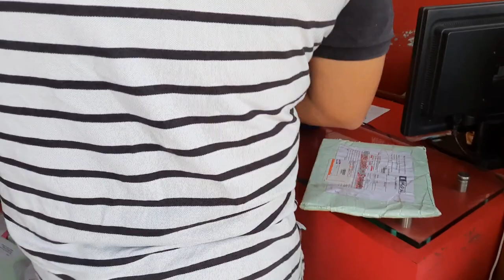Vlog new butterflymixer | pedana cotton sarees | prawns drumstick curry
new butterflymixer | pedana cotton sarees | prawns drumstick curry